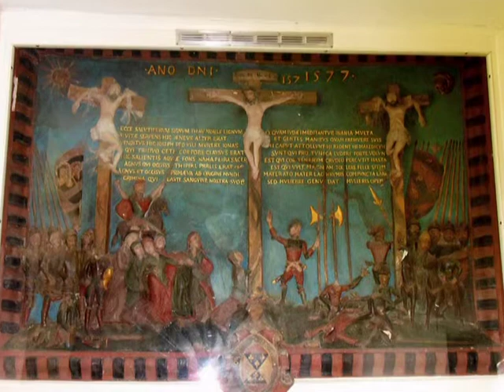Rushton Hall, Kettering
By Ron Gatepain.